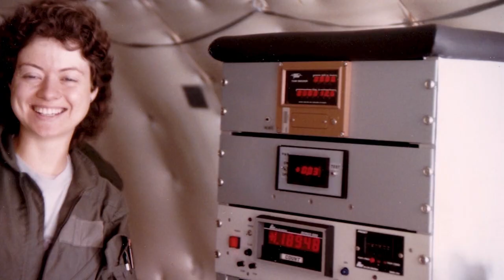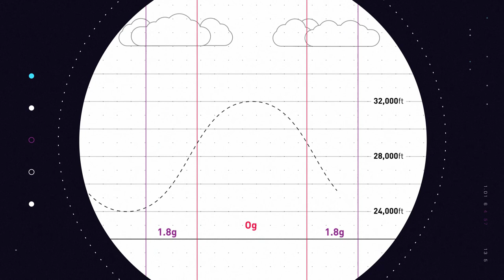I survived zero gravity in the "Vomit Comet"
In the season finale of Space Craft, we booked a flight with the Zero Gravity Corporation, one of a handful of organizations in the world that currently offers parabolic flight experiences.